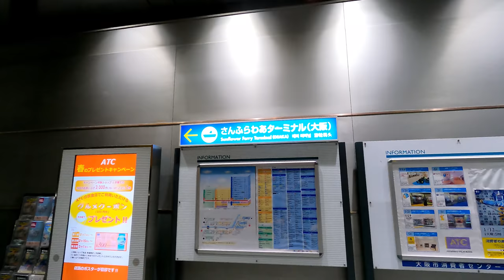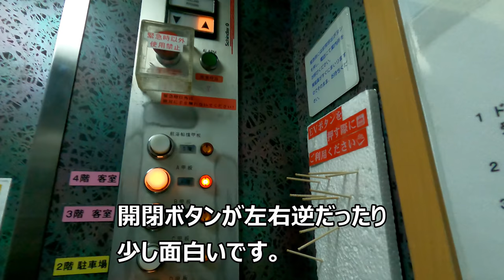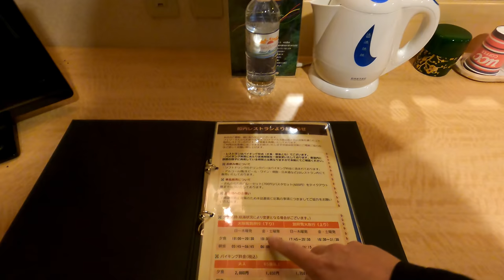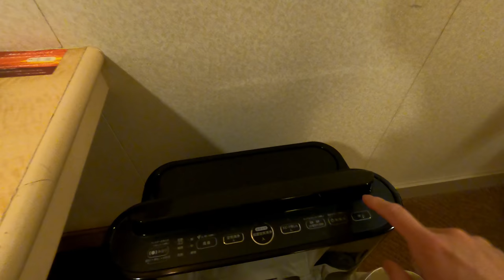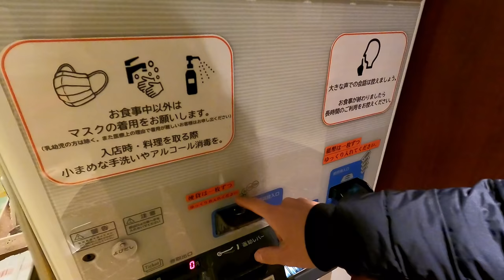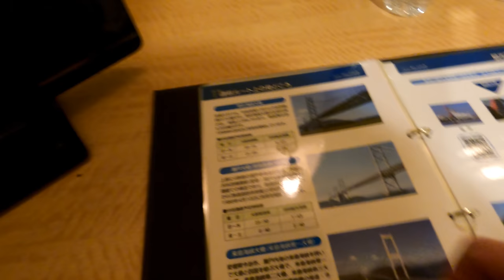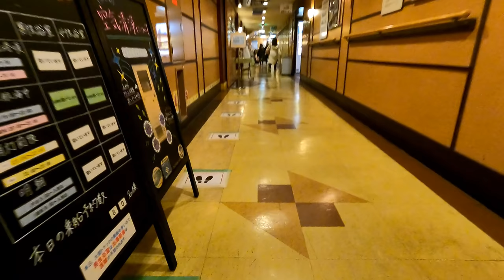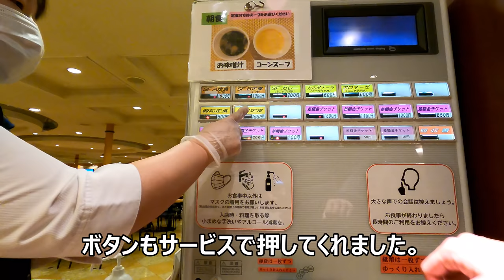フェリーさんふらわあ こばると 別府航路 一人用最上等級個室 デラックスシングルで優雅に航海!【フェリーで日本一周】【日本一周 船の旅】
アフレコほぼなし自分が乗船しているかの様な臨場感たっぷりな動画をお楽しみください。
さんふらわあ こばるとのデラックスシングルで別府まで向かいました。
もう就航14年経っていますが、かなりきれいでした。
豊後水道では若干揺れましたが、基本的に揺れも少なくとても良い航海でした。
また、機会があったら乗りたいと思います。